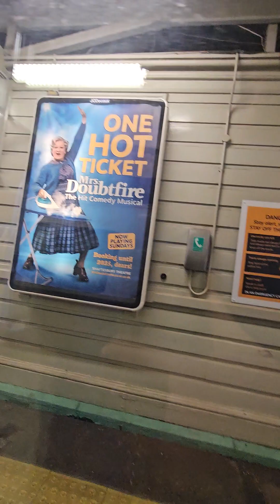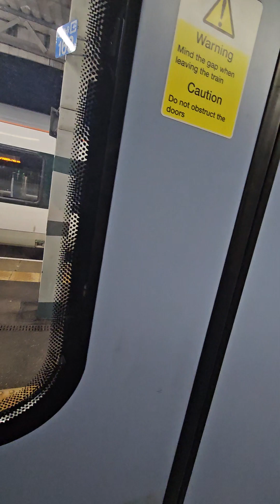10th April 2024uk (2)